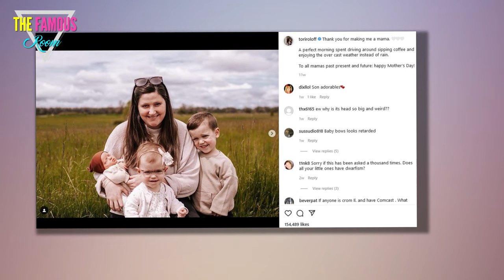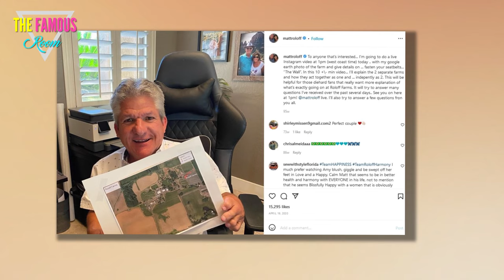We're Rolling on Little People, Big World Season 24? Here's Proof! - Tori Roloff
Today I have some massive news for you from a critical member of the "Little People, Big World" series.

Tori Roloff has informed us that a new season of this TLC multi-part reality show is already filming!
She used one of her kids to alert fans to the event.
And she did it in a lovely and precious way.
Earlier this week, Tori posted a shot on her Instagram Stories page showing her youngest child, Josiah, lying on her stomach in a lounger on the floor.
The toddler was positioned next to the camera wires as he lifted his head slightly for the shot.
Tori even captured the cameraman in the background, where several cameras were set up for the shoot, and wrote as a caption: